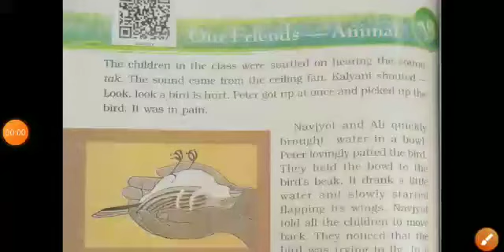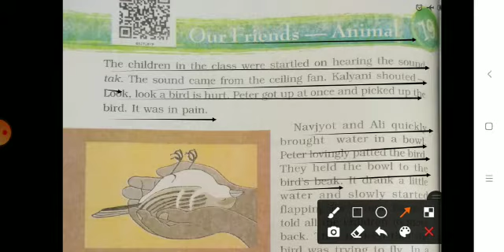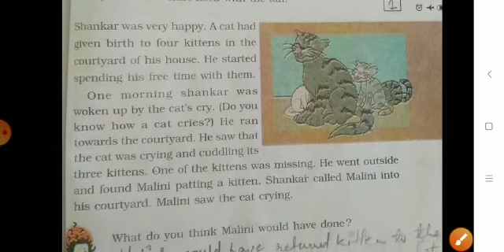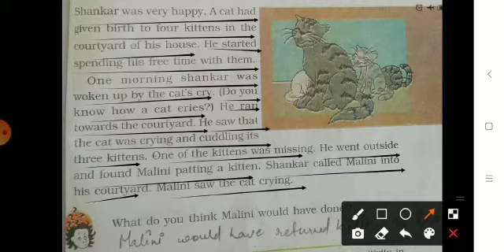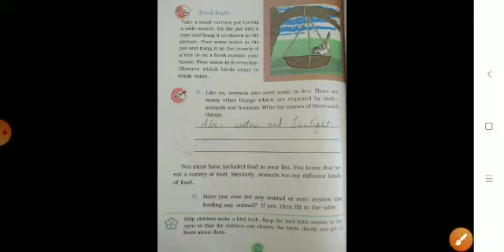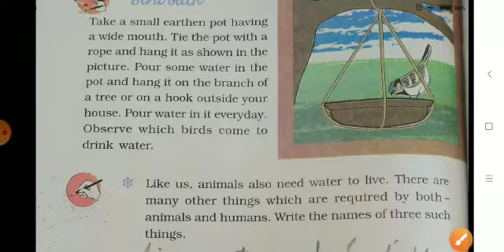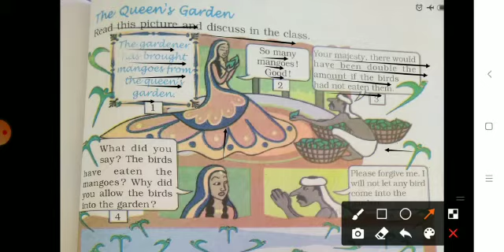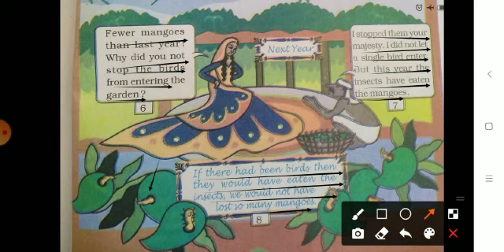EM STD 3rd ENV CH 19